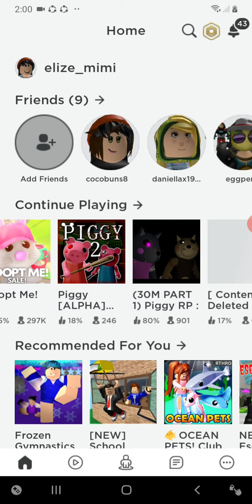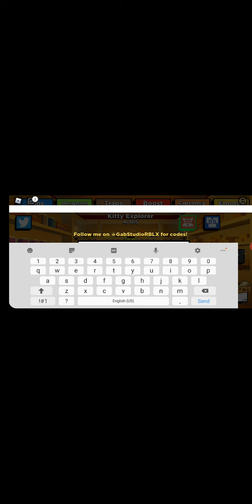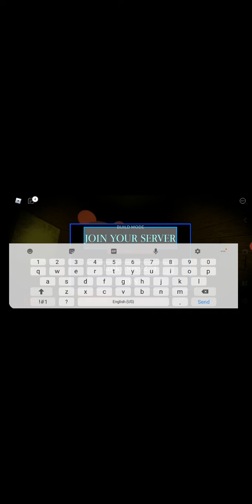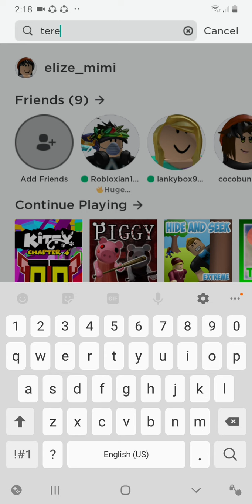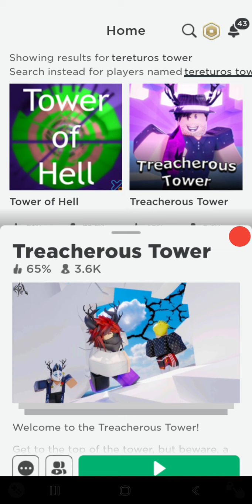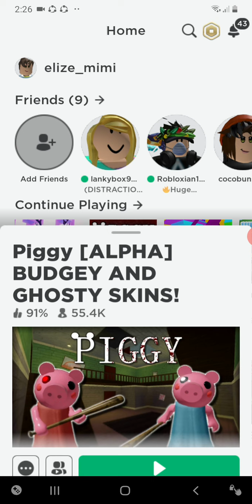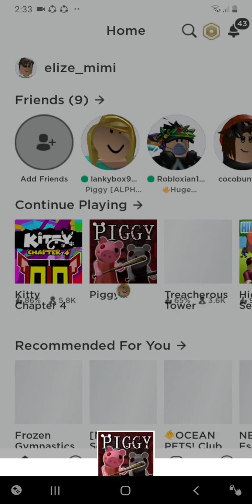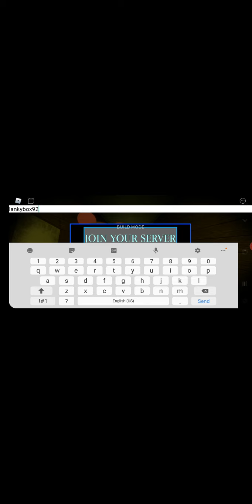Lets play roblox with daniella! (The fight)